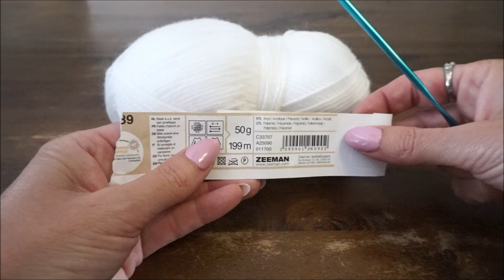♥️iedereenkanhaken Rand om Te bruidssjaal (different languages subtitled) haken voor beginners.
Welcome to: "Iedereen kan haken" (Everyone can crochet), because I have so much fun, I would like to explain to you how easily you can learn a new stitch.